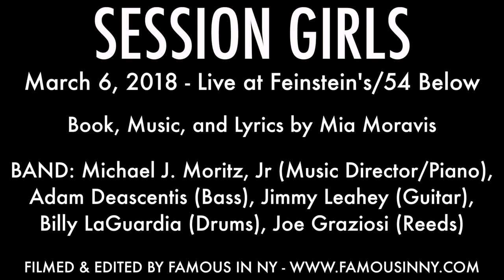Lisa O’Hare - "Since When Is Schmoozing A Crime?!" (Session Girls)